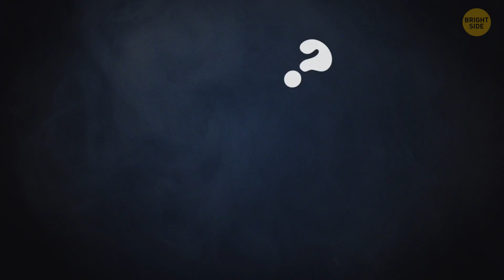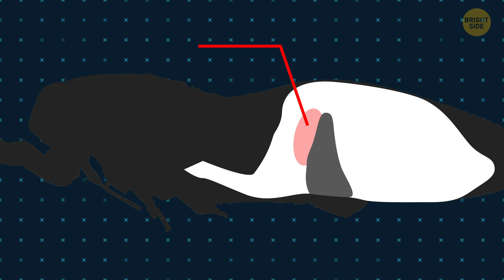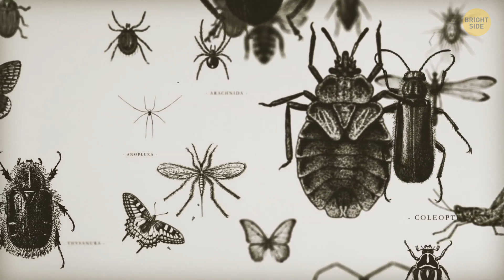Insect Apocalypse Is Coming, Scientists Warn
Billions, maybe even a trillion, cicadas are set to emerge in a super rare double-brood event. This means two broods, Brood XIII (which shows up every 17 years) and Brood XIX (every 13 years), will pop out at the same time. Entomologists, who study bugs, divide cicadas into these "broods" to track when they emerge. Usually, different broods come out at different times, but this year, both will appear together, something that last happened 221 years ago in 1803. This amazing synchronicity won’t happen again until 2245, and these broods are conveniently located right next to each other.